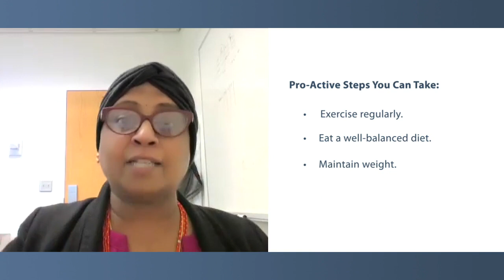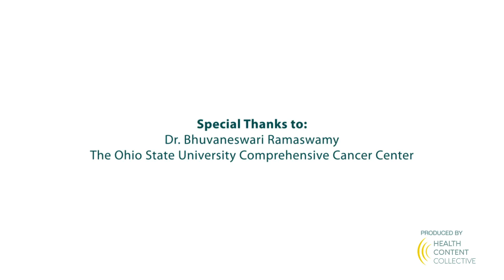Have There Been Advances in Screening for a Breast Cancer Recurrence?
Have there been recent advances in screening for breast cancer recurrence? Expert Dr. Bhuvaneswari Ramaswamy explains where things stand with screening, reviews advances that could be approved soon, and shares her advice for pro-active lifestyle steps that patients can take.

Dr. Bhuvaneswari Ramaswamy is the Section Chief of Breast Medical Oncology and the Director of the Medical Oncology Fellowship Program in Breast Cancer at The Ohio State College of Medicine.